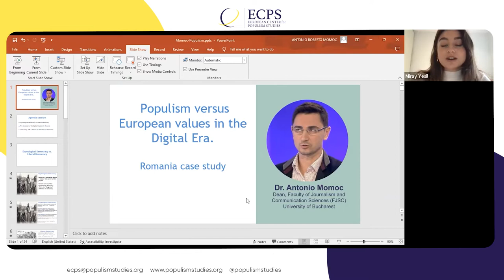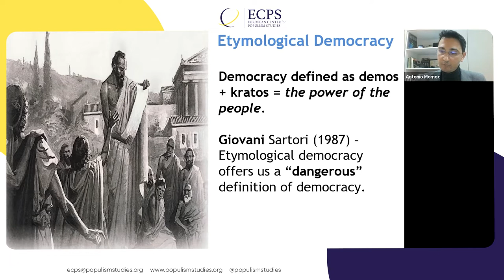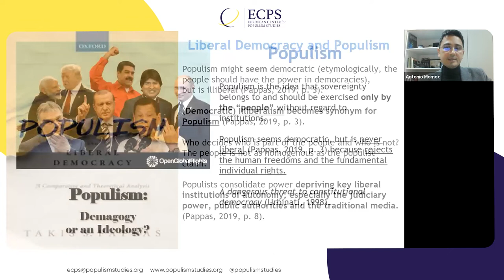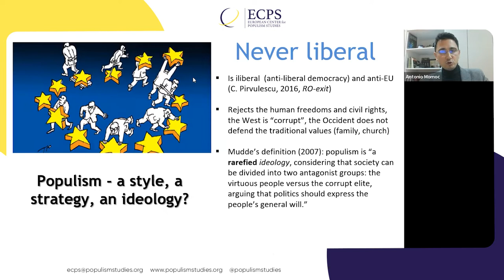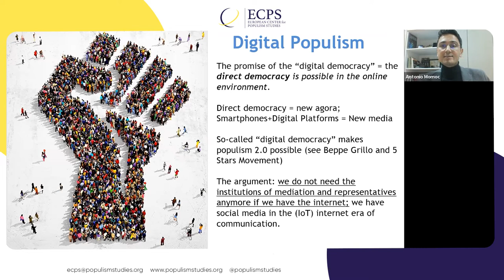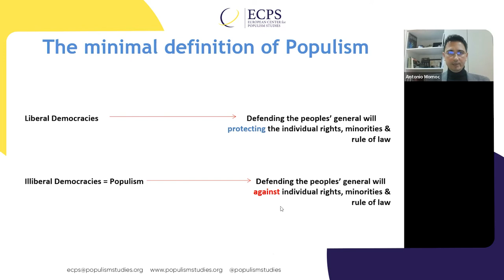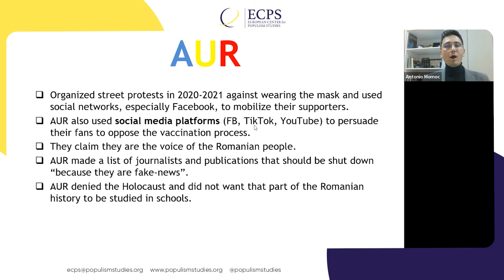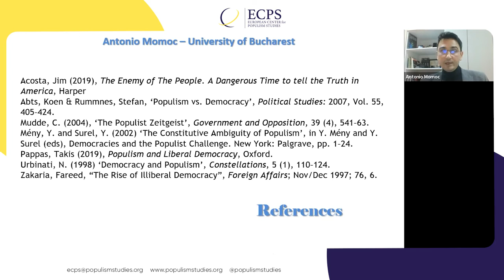SEMINAR 4: Populism versus European Values in the Digital Era: The Case of Romania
The decline of trust in the political institutions of liberal democracy and in traditional journalism (print, radio, television) has been fueled by populists and anti-liberal ideologies. The rise of digital populism has especially generated “a cultural chaos of fake news” that is tremendously damaging the democratic culture. Populist leaders accused conventional media of generating fake news or of “being fake news.” In Central and Eastern Europe (CEE), the people’s loss of trust in the media amplified as they became poorly financed, unprofessional, increasingly politicized, and partisan.

Meanwhile, digital populists successfully convince these people of possible opportunities created by direct democracy thanks to the online environment. The populist actors argue that the people do not need the institutions of mediation (traditional media, journalists) and representativity (elites, political parties, parliament) anymore, thanks to the fact that they now have the internet, social media, and new technologies.

Dr. Antonio Momoc is an Associate Professor at the Department of Communication Sciences and Cultural Anthropology. He is also the Dean of the Faculty of Journalism and Communication Sciences at the University of Bucharest. Dr. Momoc teaches various aspects of communication and media, the new media theories and political communication, fashion, branding and politics, and electoral campaigns.

Moderator Celia Miray Yesil is a master’s student of International Political Economy at Warwick University. Her undergraduate degree was in European Politics at King’s College London, where she studied the historical background of Europe in the global context. Miray is interested in the impact of far-right populism on foreign policy, the political language of populist leaders, and its political economy.